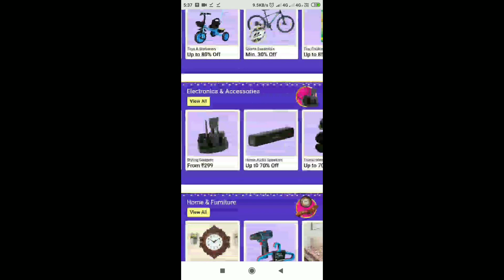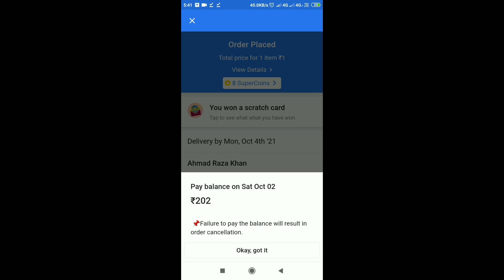how to pre book 1rupees flipkart products full process in hindi | 1 rupaya me prebook kaise karen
hello doston aaj ke is video me hum aapku batayenge flipkart ke prebook offer ke baare me